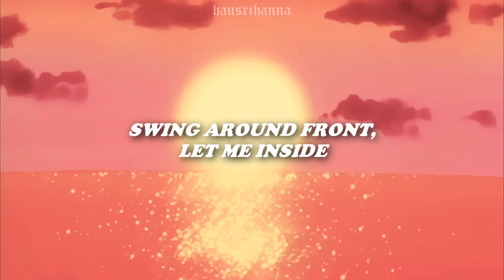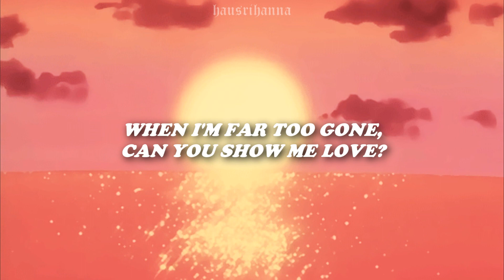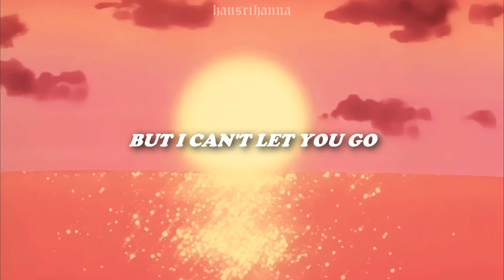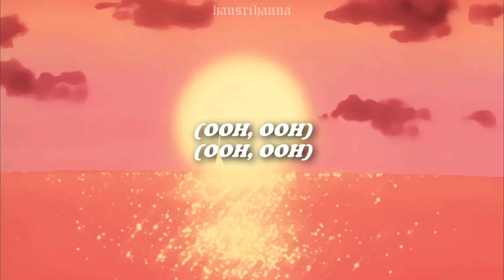gimme love // joji (lyrics)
pls go & support my other youtube channel where i make videos in spanish, thnx​ ♡♡